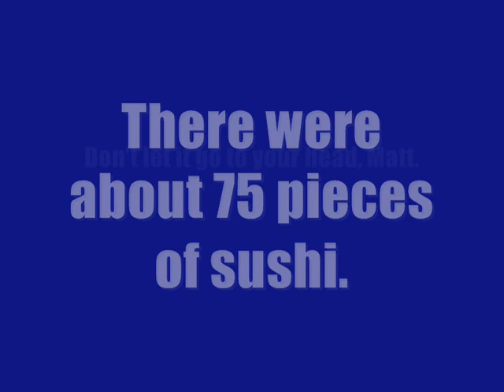Job 17 - Consulting for Matt Aymar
For our first meeting, Matt and I ate at an all-you-can eat sushi place in Toronto called Ajisai.

We orded 86 pieces of sushi, but wound up with self-inflicted stomachaches.

Thanks for stuffing your web dev girl, Matt.  I am never eating sushi with you again.  :p